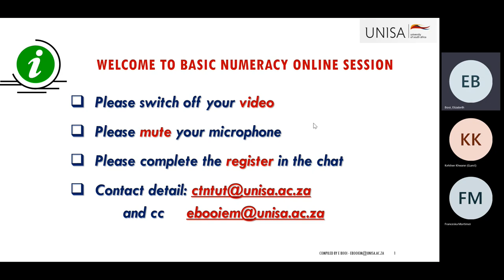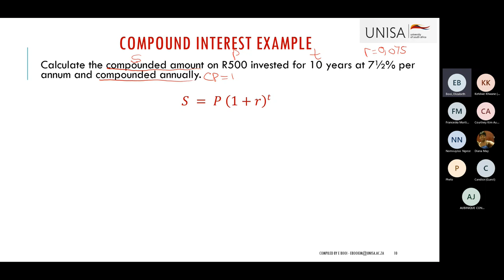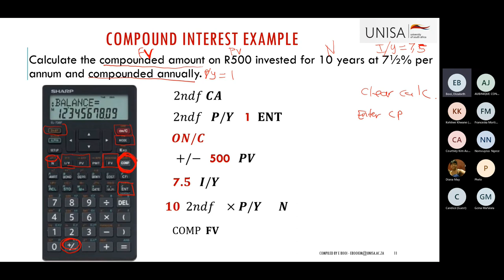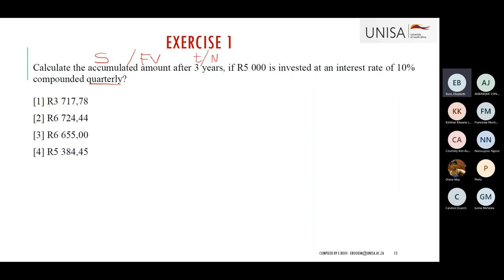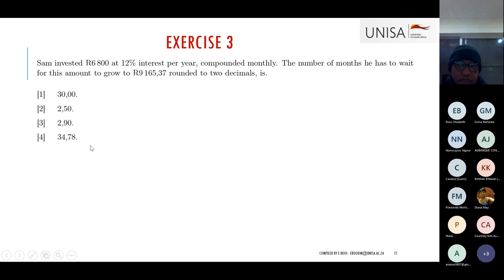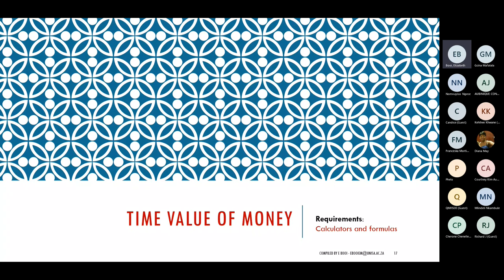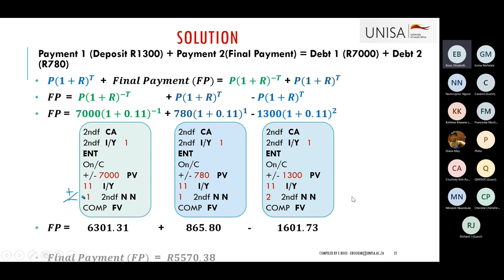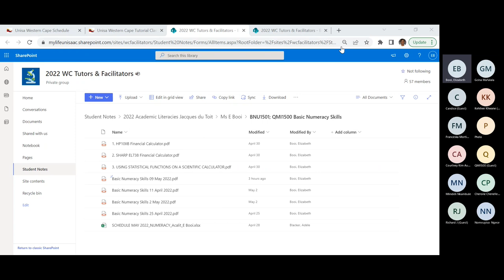Basic Numeracy Skills Compound Interest 09 May 2022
NUMERACY CENTRE:  Basic Numeracy Skills BNU1501 and QMI1500 09 May 2022. Topic covered was compound interest and time value of money.

How to calculate present value and future value of compound interest
How to calculate time of compound interest
Steps to use Sharp EL calculator to calculate compound interest